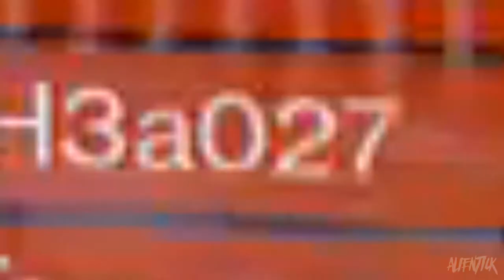Destiny: THE YEAR 2 BEAST is BACK! Doctorine of Passing Auto Rifle (Destiny Crucible Gameplay)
➞ Video Uploaded By alienTICK